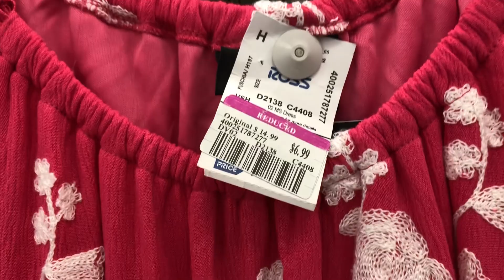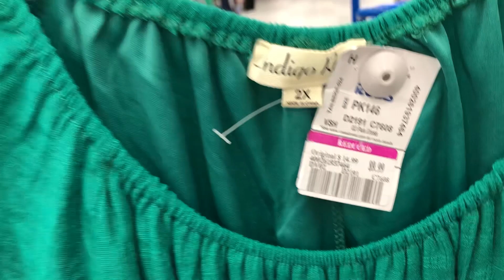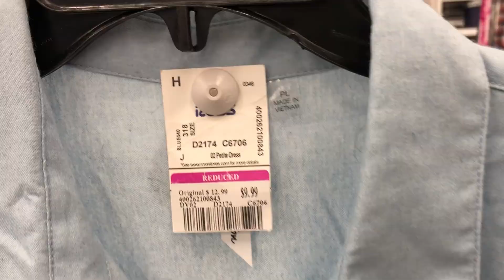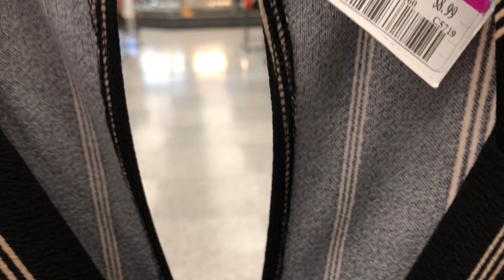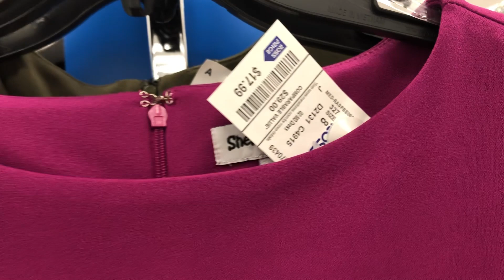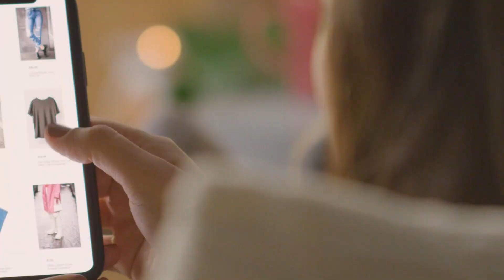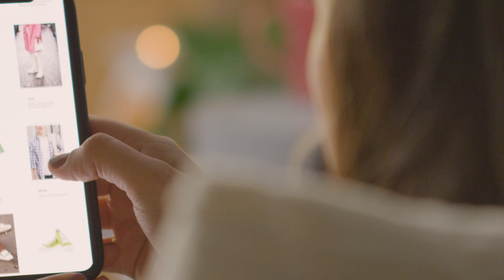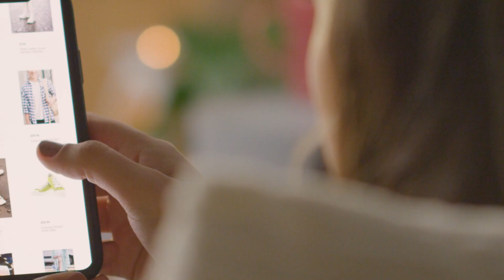Обзор на платья и рубашки. Смотри цены в магазине Ross. Review of dresses and shirts. 2023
Обзор платьев и рубашек с ценами. Смотрите какая здесь мода. Это магазин Росс и здесь можно найти фирменные вещи с хорошей уценкой. Например, Кельвин Кляйн платья футляры. Платья на все случаи жизни и даже вечерние. Ричард нашел удобное кресло на ножках за 150 долларов.
Кое-что прикупили.